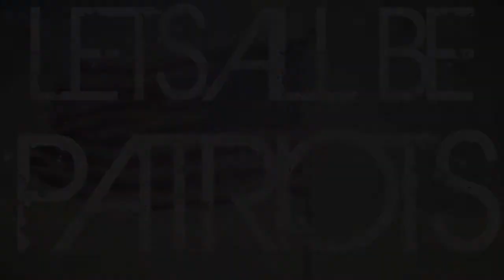Let's All Be Patriots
Patriotic PSA for the Utah High School Film Festival.
Thanks to:
Chandler Sheperd
Tyler Shelton
Jaxon Sharp
Josh Shipp
Directed/Filmed: Ben Parker
Narration: Ben Parker